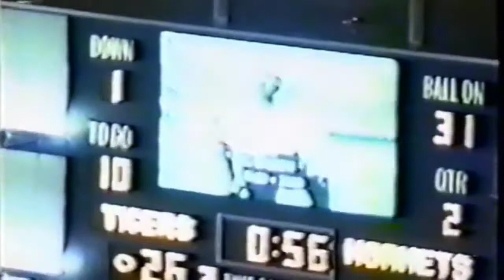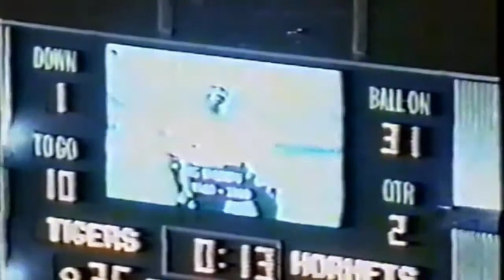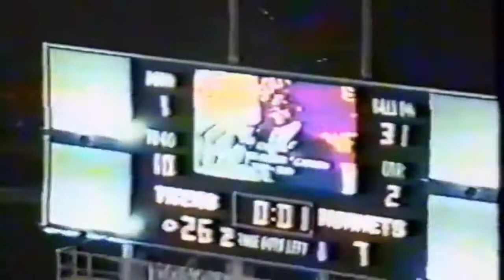Alabama State U. vs Jackson State U. 1999 ( Halftime & 5th Qtr )